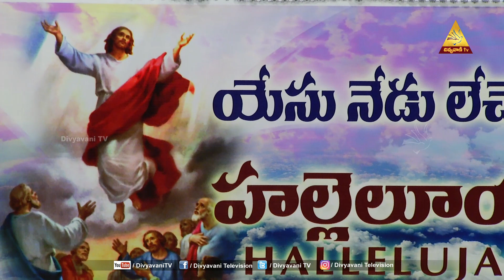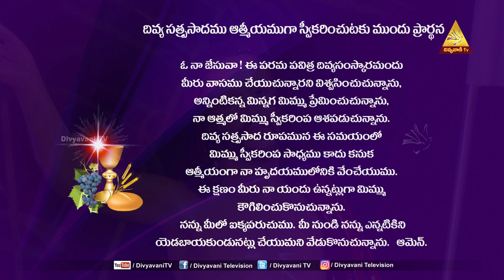HOLY MASS | 22 APRIL 2023 | SATURDAY | 6 PM | DIVYAVANI TV